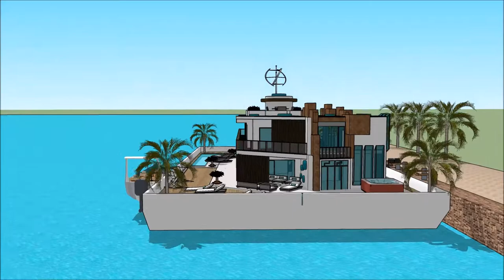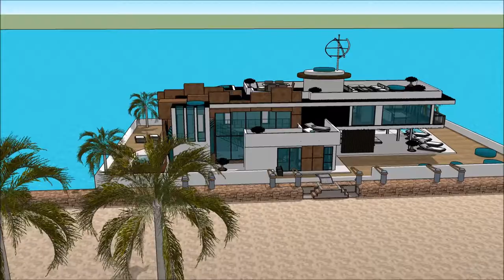Luksuzna plutajuća kuća vila Plutajući dom moderna arhitektura Armsterdam in Holland Beograd live ab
The floating house villa houseboatzania launching an innovative high-end luxury yacht floating house villa mansion home design potentially as a display of exhibition of the Luksuzna plutajuća kuća vila Plutajući dom moderna arhitektura Armsterdam in Holland Beograd live ab.

The collection of the Floating house villa houseboatzania concept of Luksuzna plutajuća kuća vila Plutajući dom moderna arhitektura Armsterdam in Holland Beograd live ab consists of high luxury and architectural art pieces in minimalism combined with living on the waterfront of the harbour.

The floating house villa mansion yacht design has the basis to sustain living with high standards and contemporary structural design - Luksuzna plutajuća kuća vila Plutajući dom moderna arhitektura Armsterdam in Holland Beograd live ab with numerous of prospects for excessive living and celebrating the desire of life worldwide: